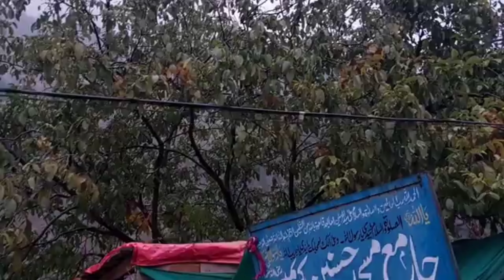1st Snow Fall In Naran 2024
This Video Is About Winter Season In Naran.